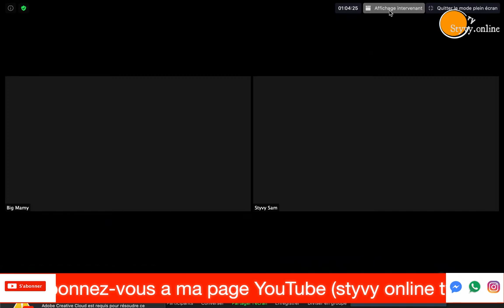Spécial droit de réponse parti 1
franklyn Nyamsi